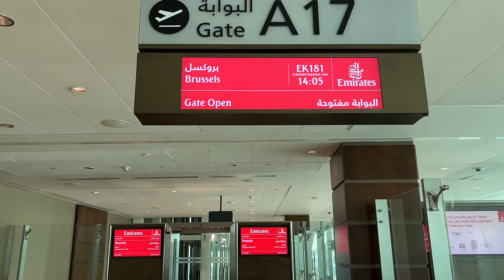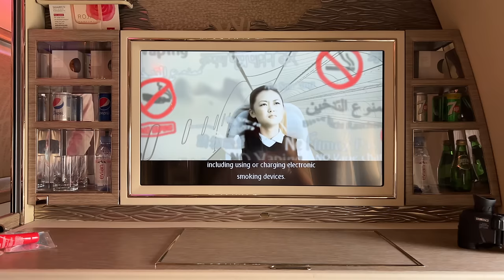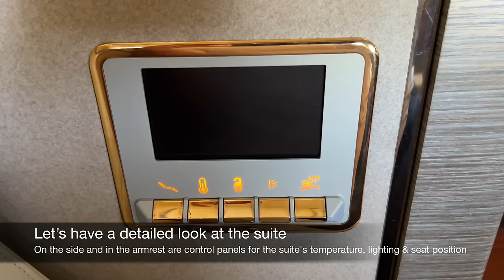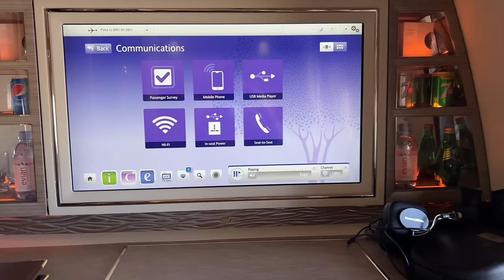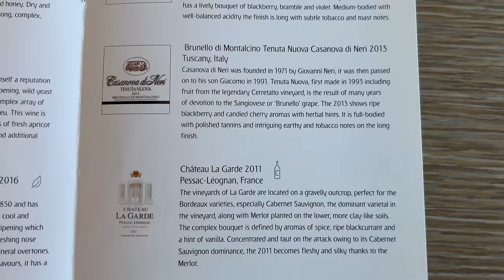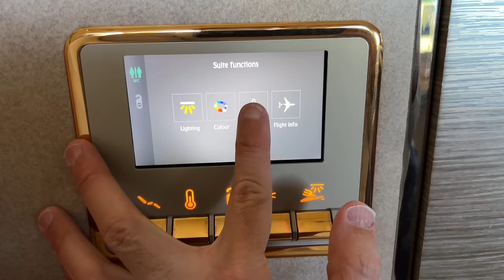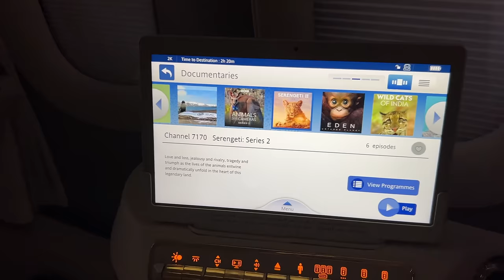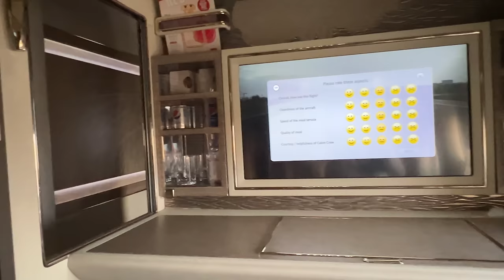EMIRATES Boeing 777 First Class | Dubai to Brussels flight in 4K (PHENOMENAL!)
Join me on a flight in Emirates' new First Class cabin onboard a Boeing 777-300ER from Dubai to Brussels. The video includes a full tour of Emirates' spectacular flagship First Class lounge at Dubai Airport.

Video chapters:
0:00 First Class Lounge
7:34 Boarding
12:25 Taxi to runway
14:33 Takeoff
17:16 Cabin
18:07 Seat
22:15 Sliding doors & service window
23:59 Virtual windows
24:51 Amenities
25:37 Menu
28:27 Lunch
31:36 Flat bed
32:24 Suite lighting
34:50 Entertainment
37:41 Dinner
39:01 Landing

The beautiful soundtracks in this video can be found on Artlist.